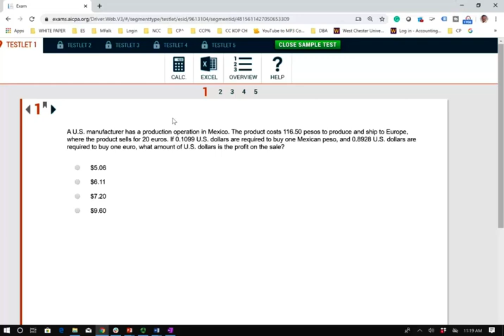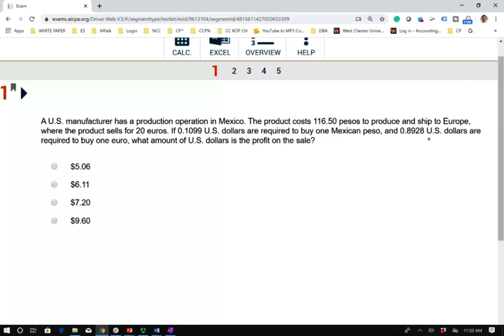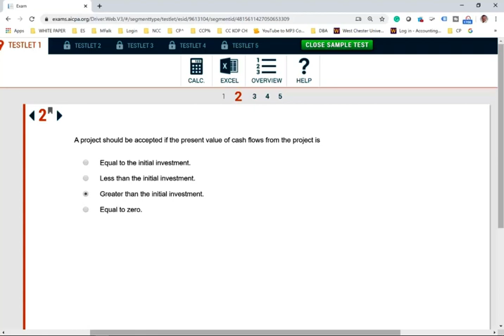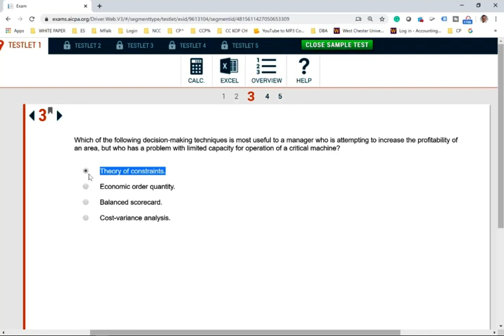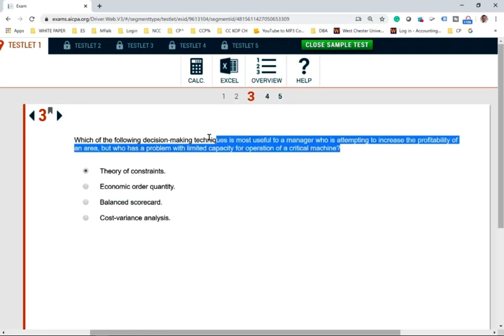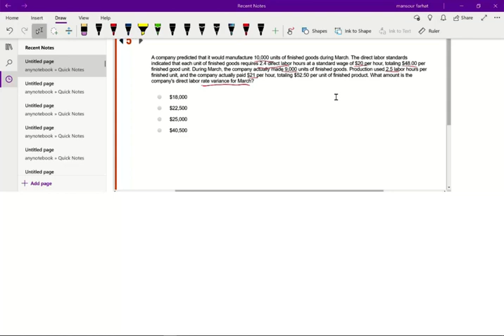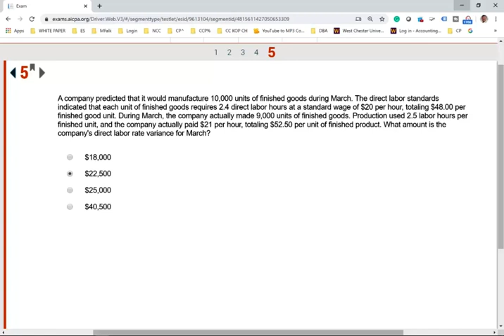AICPA Released Questions. BAR.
IN this session is I discuss the aicpa released questions.
The AICPA released questions can be helpful, but do the problems in your review materials a few times first. The questions released by the AICPA are old and you will not see them on the exam. Use them for extra practice of the concepts if you feel that you need the extra practice.